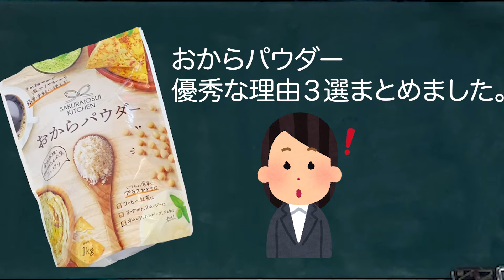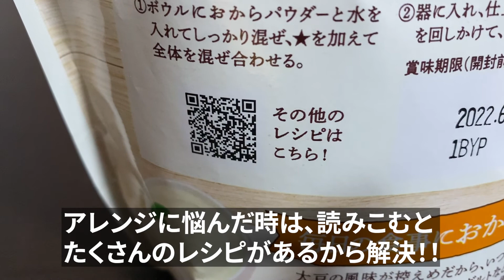【コストコ】約3分でわかるおからパウダーを解説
いつもの料理に加えるだけで、たんぱく質や食物繊維を摂取できるのだからすごい・・・・
個人的には、プロテインの代わりに使おうかな。食物繊維もとれるのありがたい。